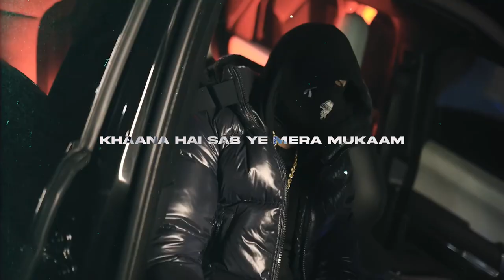Talab - 05 Bison - Official Lyrical Video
Produced by Xploit
Mixed and Mastered by Uzman
Video by Sliminemz